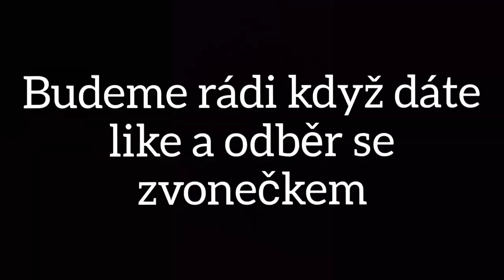Trénink na koupališti Mělník